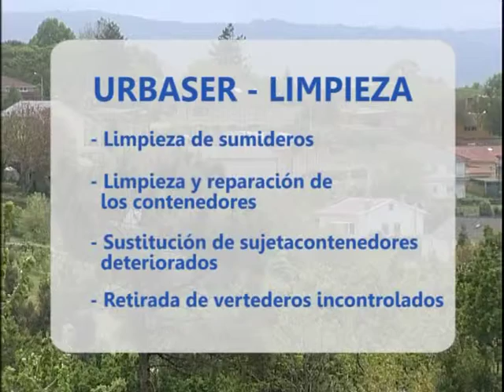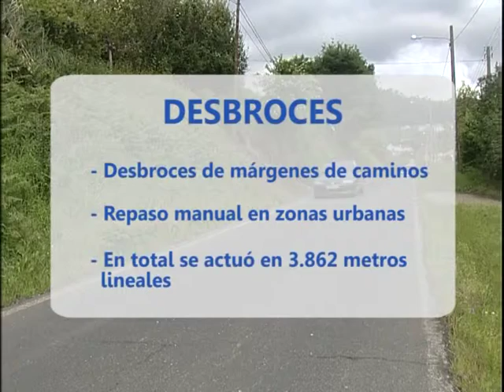A PIE DE BARRIO 24-05-2013